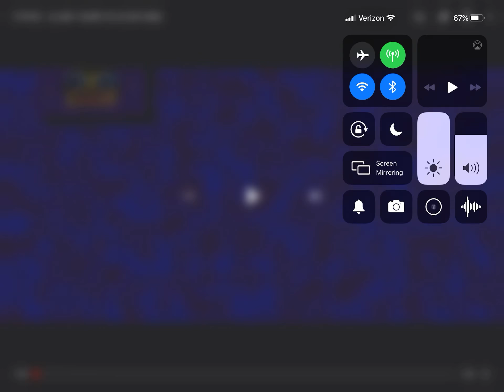Klasky csupo ytp scan